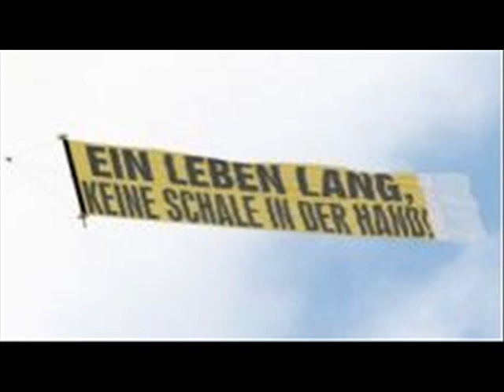Derby-Gospel-Chor - Ein Leben lang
In Erinnerung an das Derby vom 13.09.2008
Dortmund - Schalke 3:3
Ein Leben lang keine Schale in der Hand!